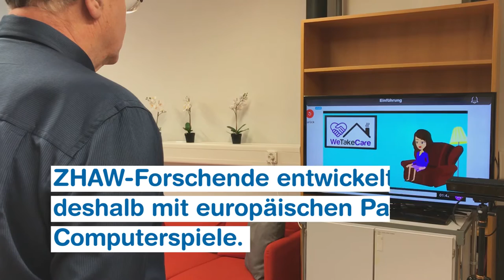Games für Senioren: Im Alter spielend fitter werden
Forschende haben im EU-Forschungsprojekt «WeTakeCare» computergestützte Trainingsspiele für ältere Menschen entwickelt. Dabei müssen diese spielerisch Aufgaben bewältigen, die Ausdauer, Kraft und Koordination fördern. Die Senioren wurden frühzeitig einbezogen, um ihre Schwierigkeiten im Alltag sowie ihre Bedürfnisse an die Computerspiele zu erforschen. Die Fintness der Testpersonen verbesserte sich dadurch signifikant.